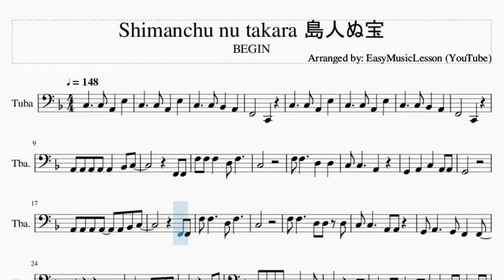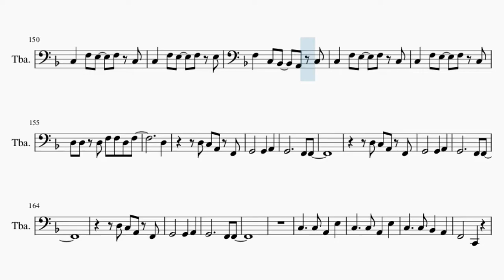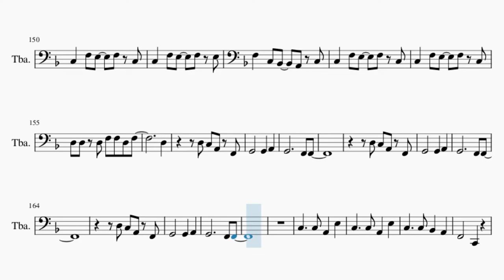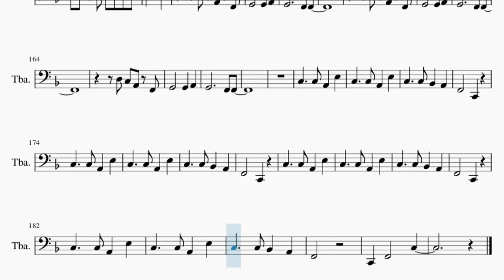Tuba Sheet Music: How to play Shimanchu nu takara 島人ぬ宝 by BEGIN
Comment and let us know how the videos have helped you. It keeps us going! :)Here is a sheet music/tab video on the song Shimanchu nu takara 島人ぬ宝 by BEGIN on the tuba. A tuba sheet music arrangement which is transposed to notes that are easily played by tuba, for the song Shimanchu nu takara 島人ぬ宝 by BEGIN.

EasyMusicLesson2 teaches you to play the your favorite instrument, through well-arranged sheet music so that you too can learn how to play Shimanchu nu takara 島人ぬ宝 by BEGIN on the tuba as fast as you can. A tuba sheet music with backing tracks to help your play the song better.

Chords of Tuba arrangement:
F Maj   C Maj   Bb Maj   F Maj   C Maj   Bb Maj   F Maj   C Maj
Bb Maj   F Maj   Bb Maj   F Maj   Gb Dim   G Min   C Maj   F Maj
C Maj   Bb Maj   F Maj   Bb Maj   F Maj   Gb Dim   G Min   C Maj
C Dom 7   F Maj   C Maj   D Min   Bb Maj   F Maj   C Maj   D Min
Bb Maj   G Min   C Maj   Bb Maj   F Maj   C Maj   Bb Maj   F Maj
C Maj   Bb Maj   F Maj   C Maj   Bb Maj   F Maj   Bb Maj   F Maj
Gb Dim   G Min   C Maj   F Maj   C Maj   Bb Maj   F Maj   Bb Maj
F Maj   Gb Dim   G Min   C Maj   F Maj   C Maj   D Min   Bb Maj
F Maj   C Maj   D Min   Bb Maj   C Dom 7   F Maj   C Maj   D Min
Bb Maj   F Maj   C Maj   D Min   Bb Maj   G Min   C Maj   F Maj
Bb Maj   C Maj   D Min   Bb Maj   C Maj   F Maj   Bb Maj   C Maj
D Min   Bb Maj   C Maj   F Maj   C Maj   C Maj   F Maj   C Maj
Bb Maj   F Maj   C Maj   Bb Maj   F Maj   C Maj   Bb Maj   F Maj
Bb Maj   F Maj   Gb Dim   G Min   C Maj   F Maj   C Maj   Bb Maj
F Maj   Bb Maj   F Maj   Gb Dim   G Min   C Maj   F Maj   C Maj
D Min   Bb Maj   F Maj   C Maj   D Min   Bb Maj   C Dom 7   F Maj
C Maj   D Min   Bb Maj   F Maj   C Maj   D Min   Bb Maj   G Min
C Maj   F Maj   G Min 7   C Maj   F Maj   G Min 7   C Maj   Bb Maj
F Maj   C Maj   Bb Maj   F Maj   C Maj

Melody notes of Tuba:
C3     C3 A2   E3
C3     C3 Bb2   A2
F2       C2
F2       C2
A2 A2 A2 A2 A2   Bb2 C3
F2 F2
F3 F3 F3   D3 F3
C3
G2   A2   C3   A2 A2
G2
F2 F2
F3 F3     D3 F3
C3
F3 F3     D3 D3 D3
C3 C3     A2 A2
G2 A2     G2 F2   F2
C2
G2       G2 G2 F2 A2
A2 C3
C3 D3 D3 D3 D3 C3   Bb2
A2 Bb2 Bb2 Bb2 Bb2 Bb2   Bb2
Bb2   Bb2 Bb2 C3 D3 D3
C3
C3
C3   F3 E3   F3 C3
C3   F3 E3   F3 E3
F3   C3 Bb2   A2 C3
D3 D3 D3 F3 F3 D3 F3
D3
F2       C2
F2       C2
F2 F2
C3
G2         C2 C2
F2
F3 F3 F3 F3 D3 F3
C3
C2
A2 C3
C3
C3
D3
D3     G2 F2 G2 F2
C4 A3 G3 F3 D3 C3 A2
G2 F2 A2 C3 D3 E3 F3
G2 A2 Bb2 C3 D3 E3 F3 G3 A3 Bb3 C4
F3
F3 A2 F2     A2 C3
F3 C3 F3
Bb3 A3 F3 E3 F3 E3 C3
Bb2 A2   Bb2 A2 F2 E2 F2
E2 C2 G2 A2 C3 D3 E3 F3
G3 A3 Bb3 A3 G3 F3 D3
C3     F3 F3   F3
F2
E2           C2
E2 F2
G2